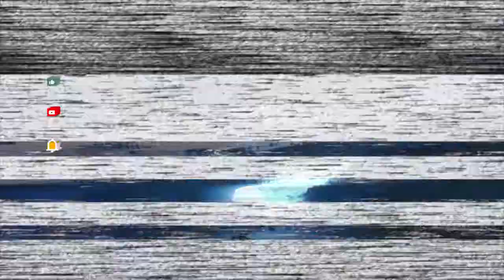Jumping all of my exocraft with the ROAMER and jellyfish rodeo in No Man's Sky!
Some crazy gameplay highlights in No Man's Sky with the Endurance update!

00:00  Getting Struck by Extreme Storm Lightning Montage

00:56  Making Some EPIC Jumps in the ROAMER

01:36  Jumping all of my Exocraft AND My starship with the Roamer!

02:38  Off to Same Seat HQ

02:58  I made a bridge tell me if it's good

03:25  Special Message!

03:33  Jellyfish Rodeo!